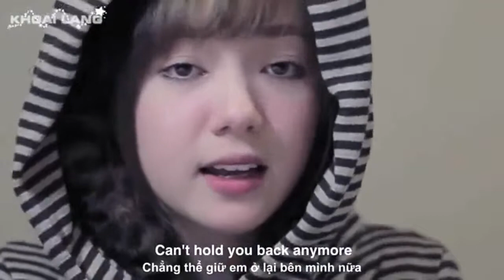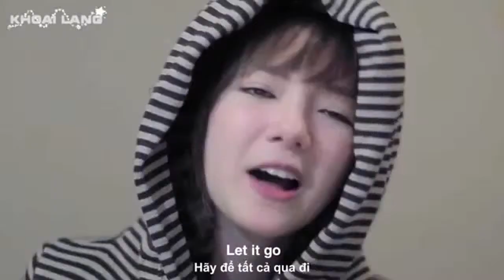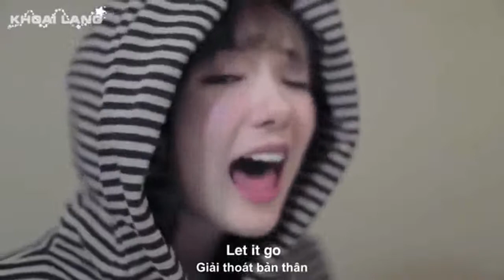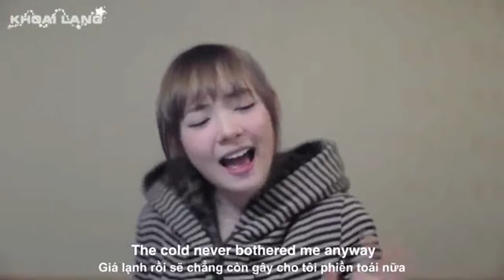[Vietsub] - Let it go